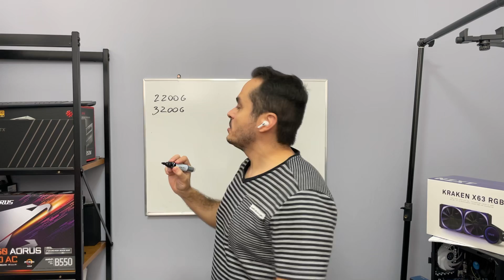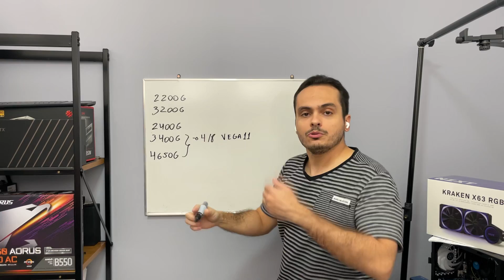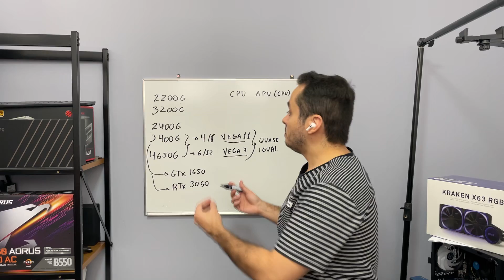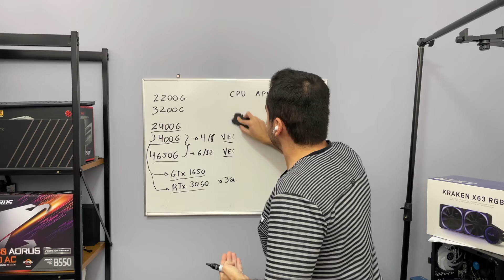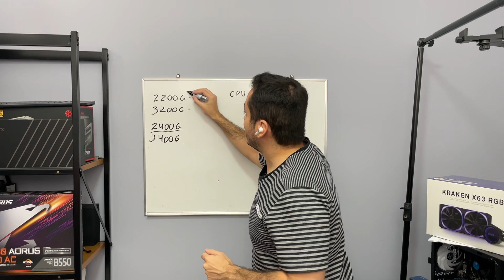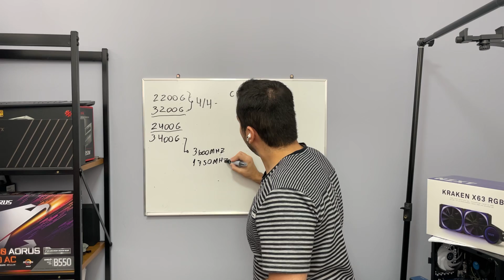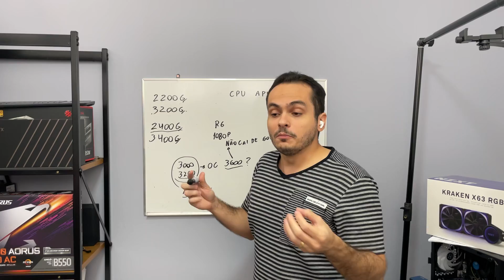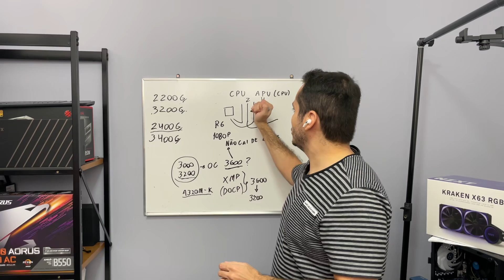RESUMÃO DA SÉRIE 3400G, ELE VS 4650G - VC DEVE USAR MEMÓRIA 3600MHZ ?! ENTENDA TODO O CASO !!!